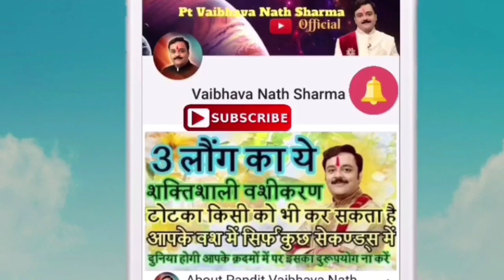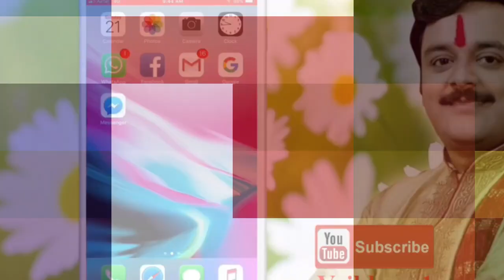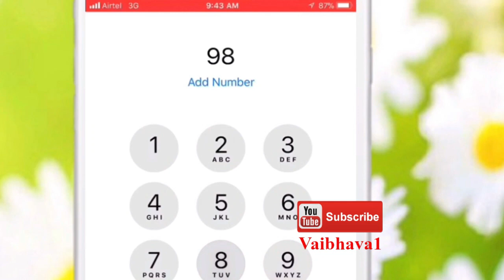भाग्यशाली लोगों की तर्जनी उंगली की बनावट व लक्षण कुछ ऐसे होते हैं | Index Finger Of A Lucky Person